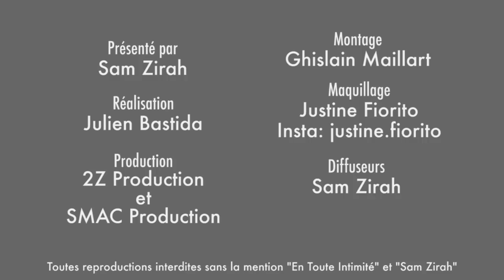Fanny & Nani: La Bataille des Couples ? « On n’a pas été prise ! » Leur violent coup de gueule !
Évincées du programme ? Elle sont très remontées et veulent le faire entendre haut et fort !

Snap: samzirah

Crédits:
Extrait: (Fanny et Nani - La Villa Des Coeurs Brisés - TFX)